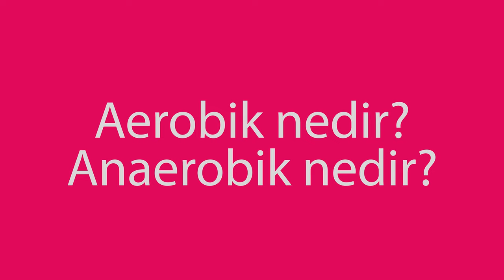Dayanıklı Bir Dövüşçü Olmak İstiyorsan Bu ANTRENMANI YAP !!!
Herkese selamlar arkadaşlar müsabık grubumuzla birlikte Anıttepe'de gerçekleştirdiğimiz dayanıklılık antrenman programını sizin için kaydettik eğer dayanıklılığınızı arttırmak istiyorsanız bu programı uygulayın ve elde ettiğiniz sonuçları lütfen yorumlarda belirtin. Gerçek antifighterları görelim keyifli seyirler...